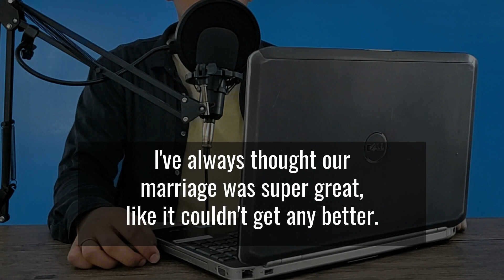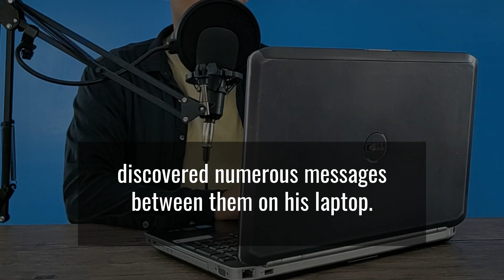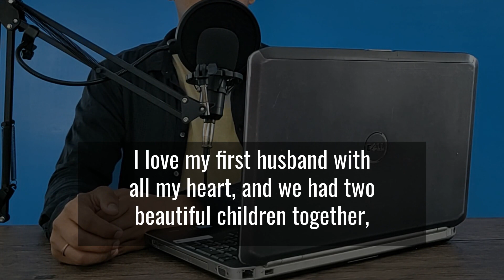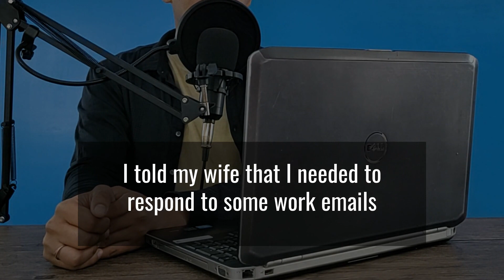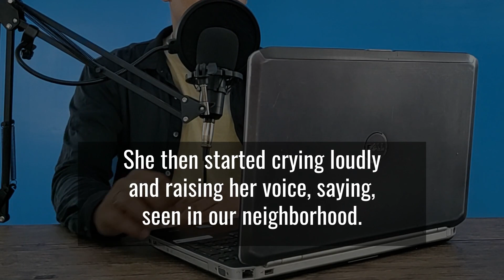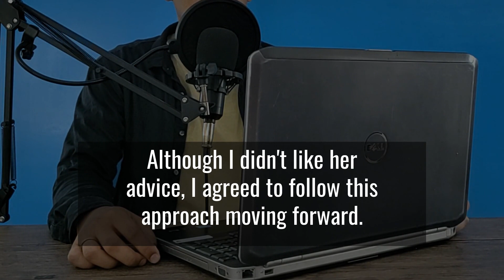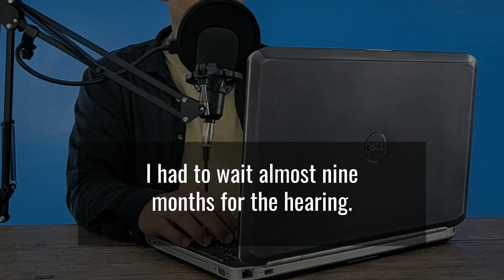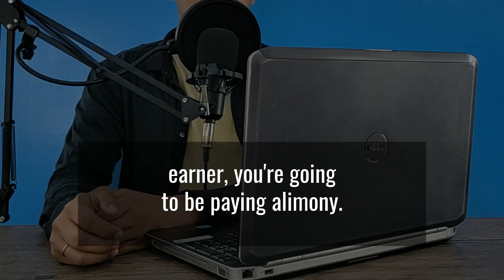Unexpected Confession from Wife's colleague Destroyed Our-Reddit Stories